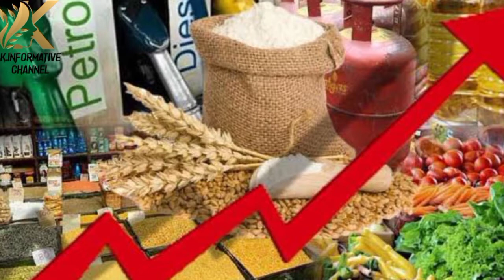Daal Chana with Bone Broth/ Yakhni Daal/ Daal Chana/@k.informativechannel3169